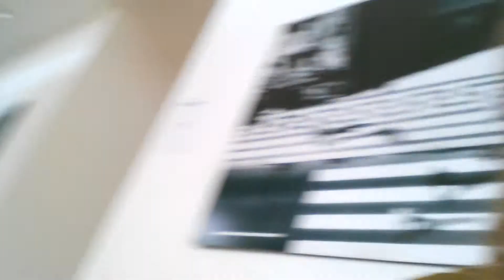Photoshoot for upcoming new snack product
Behind the scenes shooting for an upcoming new snack product. I will be the guy munching on snacks on the back of the bag. Check out this sweet spread